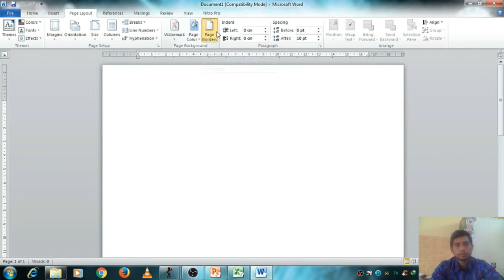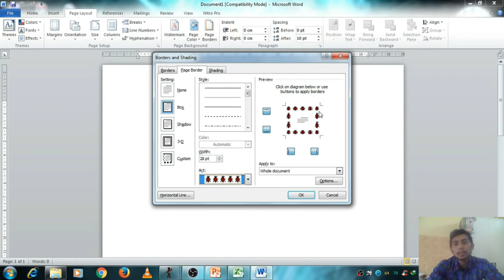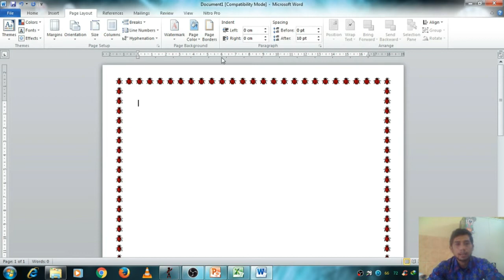Cara Menyisipkan Page Borders pada Program Microsoft Office Word 2010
Video ini merupakan video pembelajaran yang membahas materi tentang Cara Menyisipkan Page Borders pada Program Microsoft Office Word 2010.
Selamat menonton..